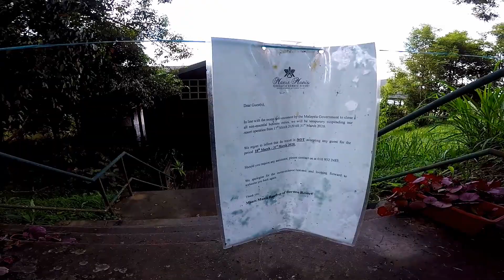Ride Pergi Manis² Dengan Dyrand Test Tayar Pirelli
Nanti part 2 dari bt16 sy upload. Busy. Susah cari masa mau edit video hehe.